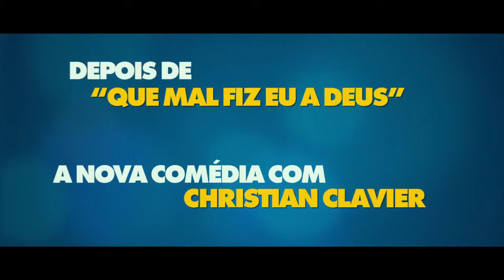Não Incomodar trailer legendado em português